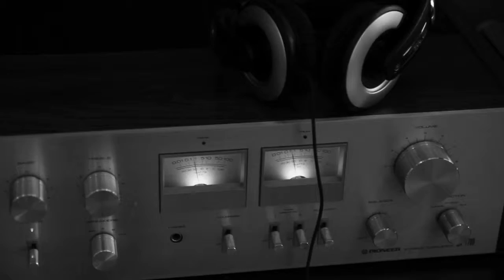This Is Jazz Standard \\ Website Now Live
We deliver the best new jazz, instrumental, electronica and hip hop from around the world on our weekly radio show, with a new show on our site every Wednesday.